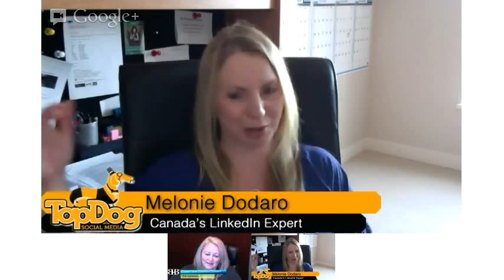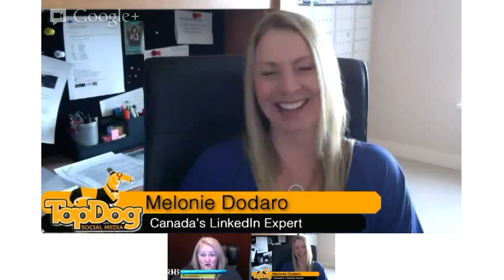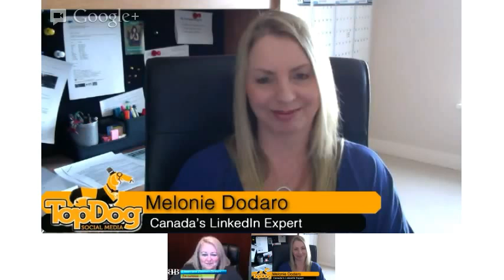BBPShow featuring Melonie Dodaro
Melonie Dodaro talks about LinkedIn and her entrepreneurial passion. She is vastly knowledgeable in social media and has a unique perspective re LinkedIn.